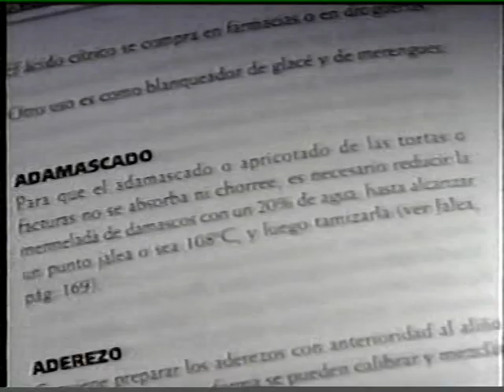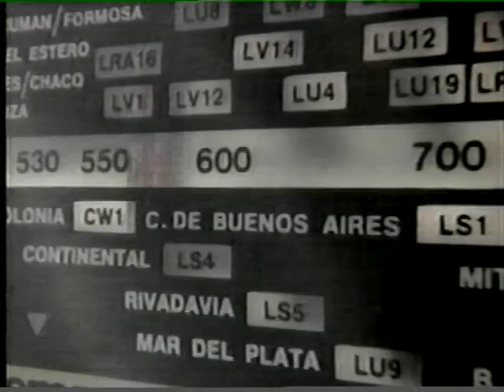15-03-95- TANDA TELEFE-3. ARCHIVO DARÍO GAITÁN DI SERI.